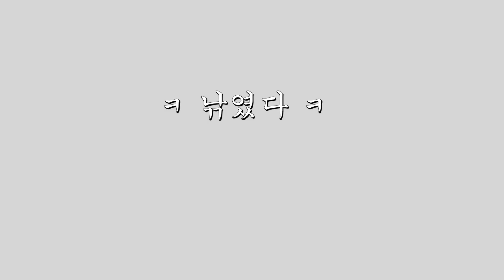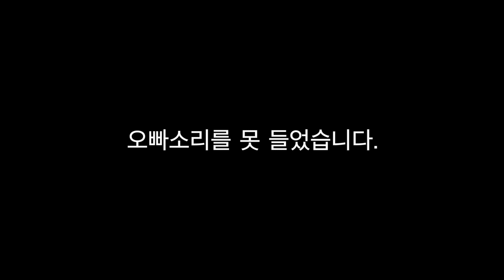TURKIDS Ep.1 국제학교 학생 참교육(?)하기 (no eng sub for this sorry guys)